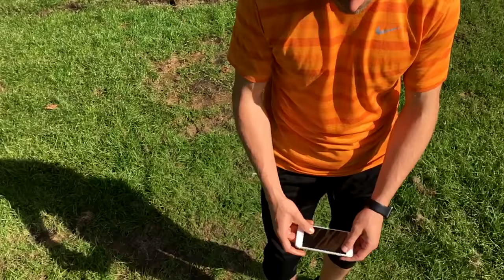Will it Smash??? Insane Football/Soccer Tricks with the iPhone 7!!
Hi guys,

I got my hands on a new iPhone 7 so I thought that I would try and few skills with it!

John